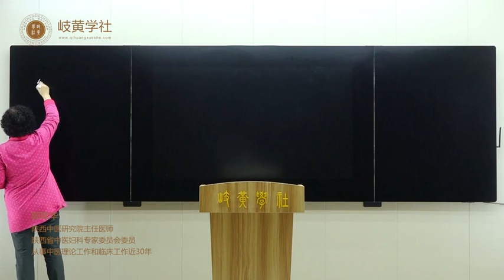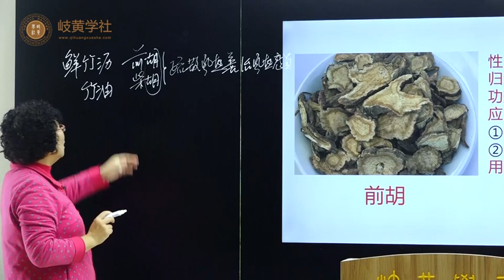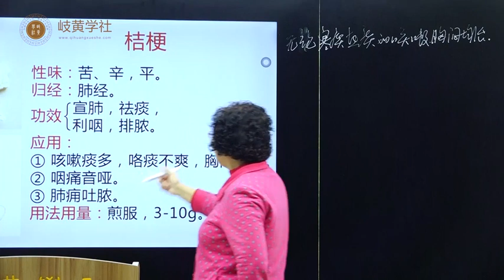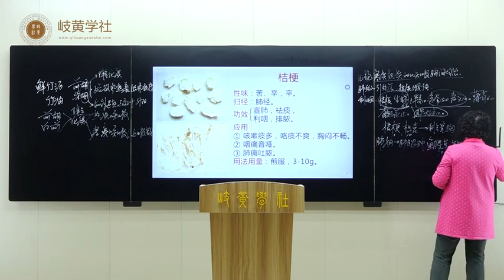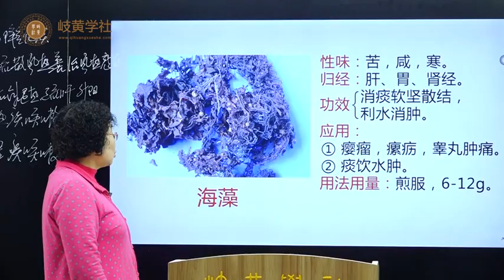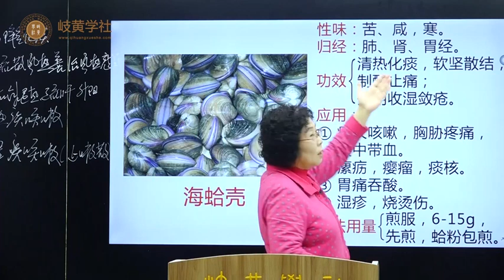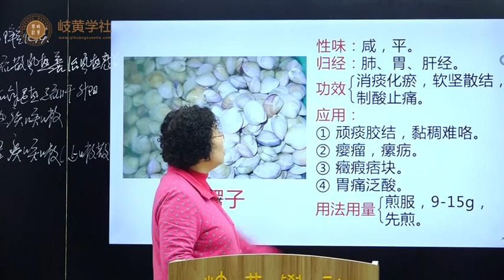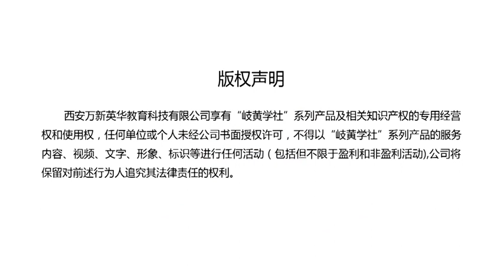095《化痰止咳平喘药》第七竹沥、前胡j、桔梗、胖大海、海藻、海蛤壳、瓦楞子、礞石：竹沥甘苦寒。归心肝肺经。清肺降火，滑痰利窍。前胡苦辛微寒。归肺经。降气化痰，散风清热。桔梗苦辛平。归肺经。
竹沥甘苦寒。归心肝肺经。清肺降火，滑痰利窍。用于中风痰迷，肺热痰壅，惊风，癫痫，热病痰多，壮热烦渴，子烦，破伤风。
相关配伍
1、治中风口噤不知人：淡竹沥一升服。（《千金要方》）
2、治风痱四肢不收，心神恍惚，不知人，不能言：竹沥二升，生葛汁一升，生姜汁三合。上三味相和温暖，分三服，平旦、日晡、夜各一服。（《千金要方》竹沥汤）
3、治风着人面，引口偏，着牙车急舌不得转，竹沥一升，独活三两，生地黄汁一升。三物合煮，取一升，顷服之。（《医心方》引憎深方）
4、治小儿口噤，体热：用竹沥二合，暖之，分三四服。（《兵部手集方》）
5、治肺痈：竹沥60g，分3次，温开水冲服。（《安徽中草药》）
6、治小儿赤目：淡竹沥点之，或入人乳。（《古今录验方》）
前胡苦辛微寒。归肺经。降气化痰，散风清热。用于痰热喘满，咯痰黄稠，风热咳嗽痰多。
相关配伍
1、骨蒸劳伤：猪脊髓一条，猪胆汁一枚，童便一盏，柴胡、前胡、胡黄连、乌梅各一钱，韭白七根，同煎七分，温服。不过三服，其效如神。(《瑞竹堂方》)
2、小儿夜啼：前胡捣筛，蜜丸小豆大。日服一丸，熟水下，至五、六丸，以瘥为度。(《普济方》)
3、痫后虚肿：小儿痫病瘥后，血气上虚，热在皮肤，身面俱肿。葳蕤、葵子、龙胆、茯苓、前胡等分，为末。每服一钱，水煎服。(《圣济总录》)

相关配伍
1、骨蒸劳伤：猪脊髓一条，猪胆汁一枚，童便一盏，柴胡、前胡、胡黄连、乌梅各一钱，韭白七根，同煎七分，温服。不过三服，其效如神。(《瑞竹堂方》)
2、小儿夜啼：前胡捣筛，蜜丸小豆大。日服一丸，熟水下，至五、六丸，以瘥为度。(《普济方》)
3、痫后虚肿：小儿痫病瘥后，血气上虚，热在皮肤，身面俱肿。葳蕤、葵子、龙胆、茯苓、前胡等分，为末。每服一钱，水煎服。(《圣济总录》)

桔梗味苦辛性平。归肺经。宣肺，利咽，祛痰，排脓。用于咳嗽痰多，胸闷不畅，咽痛音哑，肺痈吐脓。
相关配伍
1、 妊娠中恶，心腹疼痛：桔梗一两(锉)。水一钟，生姜三片，煎六分，温服。(《圣惠方》)
2、 治肺痈咳而胸满，振寒脉数，咽干不渴，时出浊唾腥臭，久久吐脓如米粥者：桔梗一两，甘草二两。上二味，以水三升，煮取一升，分温再服。（《金匮要略》桔梗汤）
3、 治痰嗽喘急不定：桔梗一两半。捣罗为散，用童子小便半升，煎取四合，去滓温服。（《简要济众方》）
治疗慢性咽炎：桔梗10 甘草6胖大海10半夏6麦冬15（无痰不加半夏）薄荷3，胸闷加枳壳10
牛膝桔梗常用于载药上行下降引经药。
胖大海性寒，味甘。归肺大肠经。清肺利咽，润肠通便。用于痰热咳嗽，咽痛音哑，热结便秘，头痛目赤。

海藻苦咸，性寒。归肝、胃、肾经。消痰软坚散结，利水消肿。用于瘿瘤，瘰疬、睾丸肿痛，痰饮水肿。
相关配伍
1、治颈下卒结囊，渐大欲成瘿：海藻1斤（去咸）清酒2升。上2味，以绢袋盛海藻酒渍，春夏2日。一服2合，稍稍含咽之，日3。酒尽更，2升渍，饮之如前。渣暴干，末服方寸匕，日3。尽更作，3剂佳。(《肘后方》)
2、治颌下瘰疬如梅李：海藻1斤，酒2升。渍数日，稍稍饮之。(《肘后方》)
3、治蛇盘瘰疬，头项交接者：海藻菜(以荞面炒过)、白僵蚕(炒)等分。为末，以白梅泡汤，和丸，梧子大。每服六十丸，米饮下，必泄出毒气。(《世医得效方》)
4、治疝气：海蒿子，昆布各15g，小茴香30g。水煎服。(《中国药用海洋生物》)
5、治身上生赘肉：海藻为末敷，仍煎海藻酒服之，则去。(《普济方》)

海蛤壳咸苦平。归阳明心肾经。清热，利水，化痰，软坚。治热痰喘嗽，水肿，淋病，瘿、瘤，积聚，血结胸痛，血痢，痔疮，崩漏，带下。"

瓦楞子咸，性平。归肺、胃、肝经。消痰化瘀，软坚散结，制酸止痛。用于顽痰胶结，黏稠难咯，瘿瘤，瘰疬，症瘕痞块，胃痛泛酸。
相关配伍
1、胃痛吐酸水：瓦愣子（醋煅7次）270g，乌贼骨180g，广皮（炒）90g。研极细末。每日3次，每次服6g，食后开水送下。（《经验方》）
2、治痰饮：以瓦楞子壳（即海蚶子），不拘多少，炭火煅，研末，候栝萎黄熟时，正捣和瓦粉作饼子，晒干为末。用蜜汤调一钱，或入诸药为丸，其效过于海粉多矣。（《古今医统》）

中药学一百三十五讲 郭翠华教授